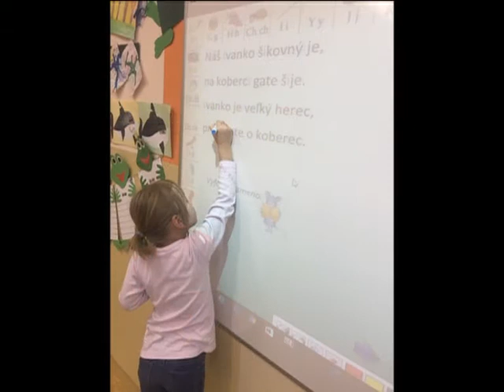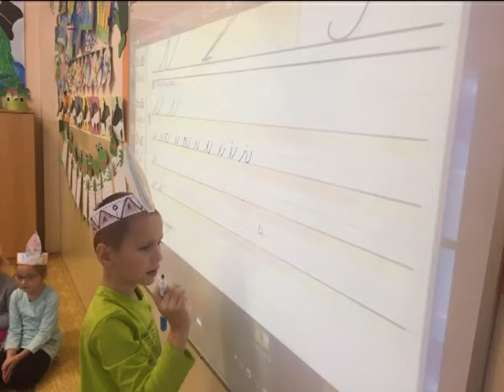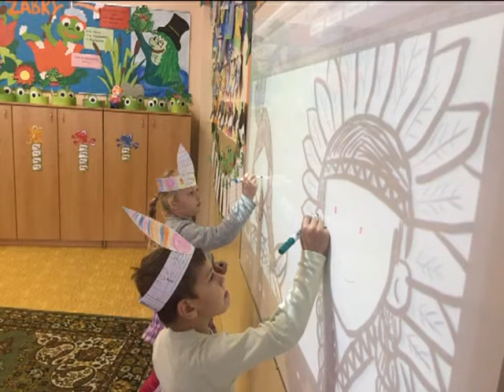indiáni z 1 B